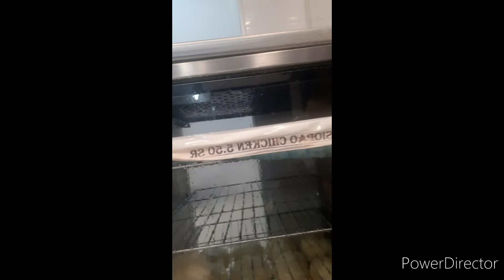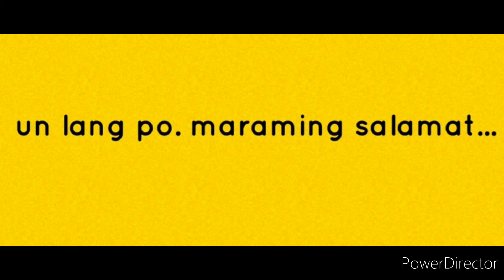bumili at kumain ng balut...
bumili sa tindahan at kumain ng tinapay at balut...